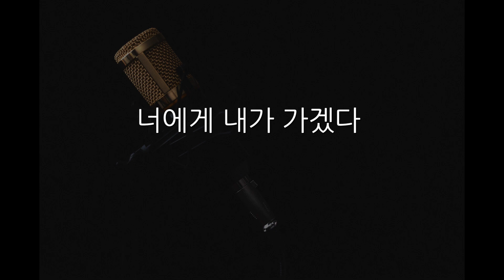에일리 - 첫눈처럼 너에게 가겠다 (남Key)(Acoustic MR)(Acoustic Inst)(Piano MR)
에일리 첫눈처럼 너에게 가겠다
Acousic Piano Ver. MR
*남자키 버전 입니다.

저희 MR. Acoustic 은 커버 아티스트 여러분의
채널 홍보를 지원해드리고 있습니다.
저희 MR. Acoustic 반주로 커버/녹음하신 영상을
저희 페이스북 페이지에
게시 및 홍보를 원하시는 분은
댓글에 커버하신 영상 링크 주소와 함께
‘페이지 참여’ 라고 적어주세요 : )
게시 할 때 여러분들의 채널 링크를 함께 올려드립니다 ^^